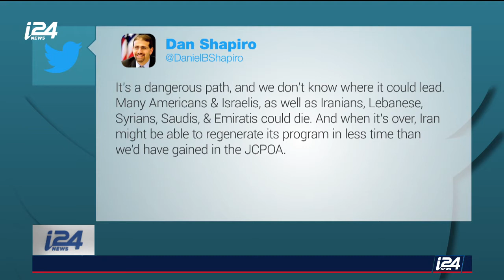The Iran Deal: to Pull Out or Not?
THE SPIN ROOM | Should the U.S. pull out of the Iran deal? The date to pull out or stay in is fastly approaching. Also, what about reports that Israeli agencies helped Harvey Weinstein? Former U.S. Ambassador to Israel Dan Shapiro and former Israeli Ambassador to the U.S. Zalman Shoval discuss with our Ami Kaufman.